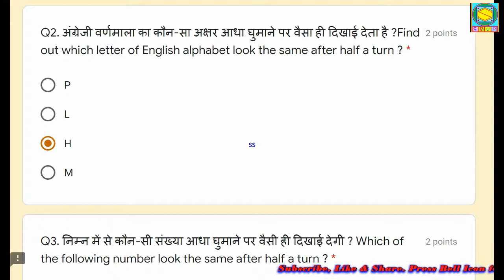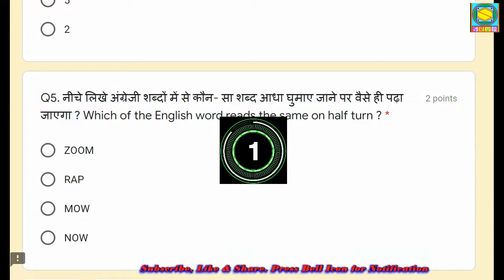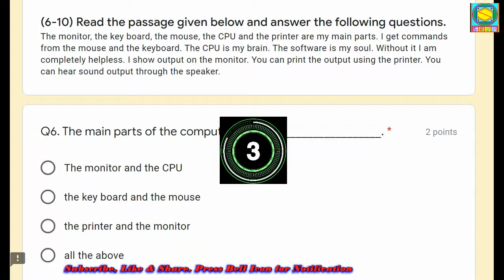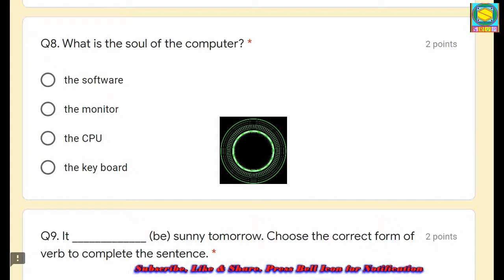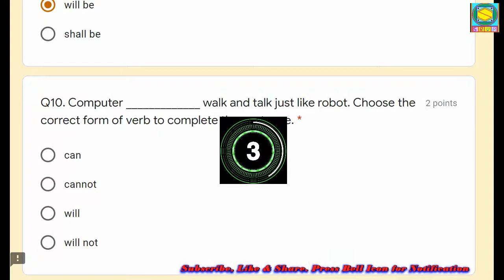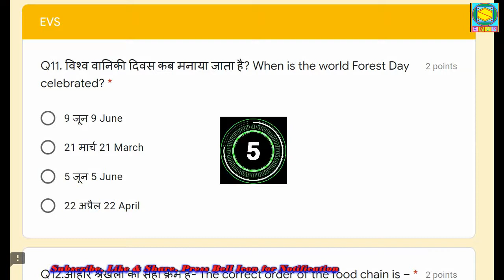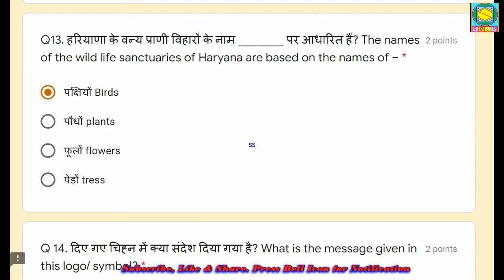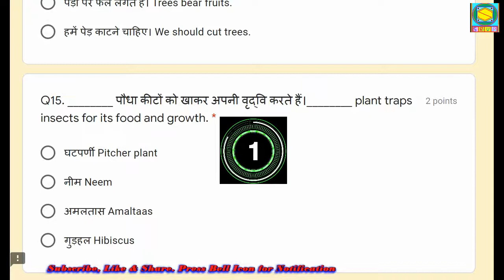Revision Test and Online Quiz 5th Class Hindi English Mathematics EVS NCERT HBSE CBSE SCERT Haryana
From Class 1st to Class 10th in all Subjects

We have lots of videos related to mathematics, Hindi, English and Science and General Topics. Student can join it for free to improve their learning skills.
 Number writing
 Time reading
 Calendar sums
 Multiply sums with carry or without carry
 Addition sums carry
 Subtraction sums with carry
 Division sum long division by subtraction and grouping method
 Fraction sums
 Addition of fractions
 Subtractions of fractions
 Multiply and division of fractions
 Complete the patterns and reasoning
 Divisibility rules of 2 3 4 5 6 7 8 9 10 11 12
 Comparing the numbers
 Ascending order
 Descending order
 Arranging ev
 Types of angles Acute angle Right angle Obtuse angle straight a
 Conversion of length meter centimeter kilometer
 Conversion of weight kilogram gram
 Conversion of volume liter milliliter kilo liter
 Map and Directions
 Money and currency
 Preposition Test and Exercise Part 003 Class 5th 4th class 6th 7th class 8th Prepositions HBSE NCERT
 NCERT SCERT Book Flying Together English Back Exercise 5th Class True F Word M Ls 3rd Class 5th

 Hindi 5th Class Lesson 2 Bada Grammar Muhavare Part 04 हिन्दी 5वीं का पाठ 2 बड़ा का अभ्यास करी भाग 04
 Algebric Expressions Mathematics 7th Class Chapter 6 Part 03 NCERT Book CBSE HBSE Haryana Syllabus
 Algebric Expressions Mathematics 7th Chapter 6 Ex 02 Part 04 NCERT CBSE Syllabus HBSE Haryana Book
 Algebric Expression Mathematics 7th Class Ch 06 Ex 02 Part 5 NCERT CBSE SYLLABUS HBSE HARYNA BOOK
 Mathematics 5th Class Chapter 04 Hisse aur Pure Maths Magic NCERT CBSE HBSE Haryana Book Syllabus
 Online test 8th class Mathematics hindi science Test 4th HBSE SCERT Haryana Ghar se Padhao ABhiya
 5th Mathematics Multiply sums Part 1 गुना के सवाल प्राथमिक कक्षाओ के लिए भाग 1 घर से पढ़ो अभियान
 5th class use of shall,will english lesson 4 Our Friend Computer NCERT CBSE HBSE Haryana book syll
 Online Test 7th Class Mathematics Hindi SST Science Test 4th Ghar se Padho ABhiyan Haryana Lockdown
 5th hindi lesson 2 bada complete कक्षा 5वीं पाठ 2 बड़ा का अभ्यास कार्य किताब झिलमिल हरयाणा NCERT
 online test 4 july class 6th maths ,hindi,science practice test and answer key test 4 haryana
 Revision Test 6th Class Mathematics Hindi English Science EVS HBSE NCERT CBSE SCERT Book Haryana
 Rational Numbers Mixed sums 03 class 7th Chaper 01-04 NCERT SCERT CBSE Mathematic 7th Class 8th 6th
 Science Magic Activity Making of Water Turbine for Students Class 5th 6th 7th 8th 4th 3rd NCERT HBSE
 Hindi 5th Class Jai Jawan Jai Kisan Back Ex Part 01 NCERT SCERT HBSE CBSE Lesson 01 Question Answer
 Maths Rational Numbers Mixed Sums Part 04 NCERT CBSE SCERT HBSE 7th 6th 8th Learn Easy Mathematics
 English The Lion King 5th Class Reading of the Lesson with Hindi Explaination NCERT SCERT HBSE CBSE
 Hindi 5th Class Jai Jawan Jai Kisan Lesson 01 Back Ex Part 02 Poem and Workers in Neighbours
 Hindi 5th Class Jai Jawan Jai Kisan Ls01 Back Ex Part 03 Discussion on Blood Donation रक्तदान चर्चा
 Maths 4th 5th Class Part 04 गणित के सवाल किताब गणित का जादू Sums of Book Maths Magic कक्षा 4th 5th
 Engilsh Quiz Test Class 5th Ls 1 Opening Day & 2. Lion King COMBINE HBSE SCERT NCERT Book Syllabus
 Hindi 5th Class Jai Jawan Jai Kisan Lesson 01 Back Ex Part 04 NCERT SCERT HBSE CBSE Book Syllabus
 Maths Class 4th Class 5th गणित के सवाल कक्षा चौथी और पाँचवी Part 04 HBSE SCERT Book NCERT Book Sums
 Number Writing संख्या लेखन भारतीय Indian Number System Hindi Arabic Number System for 5th 6th 7th 4th
 Maths 5th 4th Class Part 03 NCERT SCERT HBSE Book Maths Magic गणित के सवाल किताब गणित का जादू भाग03
 Multiplication Sums Decimal Numbers for Class 4th 5th and 6th गुना करो दशमलव वाली संख्याओं की ।
 Maths 5th Class Part 01 Class 5th 4th गणित के सवाल पाँचवी कक्षा मछली उछली The Fish Tale NCERT SCERT
 गणित के सवाल पाँचवी कक्षा मछली उछली Maths 5th Class Part 03 Class 5th 4th The Fish Tale NCERT SCERT
 Maths Divide Decimal Numbers भाग करना सीखें दशमलव वाली ok
 Making Tables Easy Trick 04 Part 01 Comb पहाड़े बनाना सीखें 1 से 100 आसान तरीके से विधि न० 04 भाग 01.
 Maths Sums 5th Ch 02 Shapes and Angles गणित पाँचवीं सवाल आकृतियाँ और कोण NCERT Book SCERT HBSE Book
 Vowels Sounds, Sound of A Learn Sound of A vowel simple words learning for beginners Easy and Simple
 English Saksham Practice Paper & Grammar Competency Part 01 English Revision Test NCERT CBSE HBSE HR
 Vowel ESounds, Sound of E Learn Sound of E vowel simple words learning for beginners Easy and Simple
 VOWEL I Vowels Sound Sound of I Learn Easy & Simple words for students of Pre primary & Beginners

 English 7th Class Chapter 2 A Gift of Chappals NCERT Book Honey Comb Test & MCQ Prepare for Exams